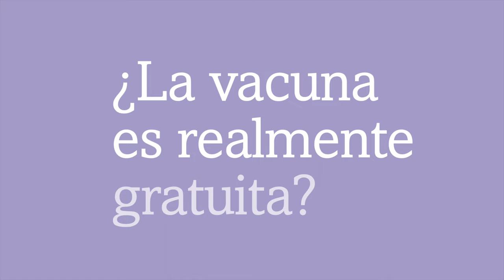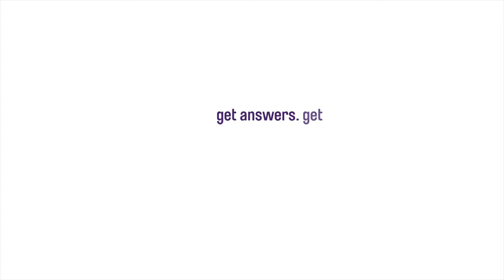Dr. Leo Morales Responde a Preguntas Comunes Sobre Vacunas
Leo S. Morales, MD, PhD, se desempeña como Director de Diversidad de la Facultad de Medicina de la University of Washington. Responde preguntas comunes sobre la vacuna COVID-19.

Encuentre respuestas. Protéjase. Vacúnese.